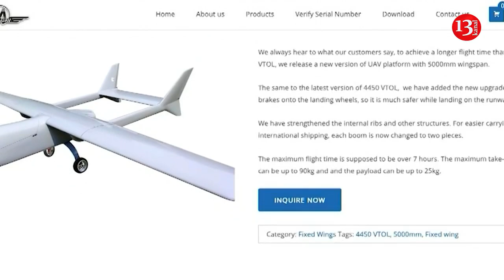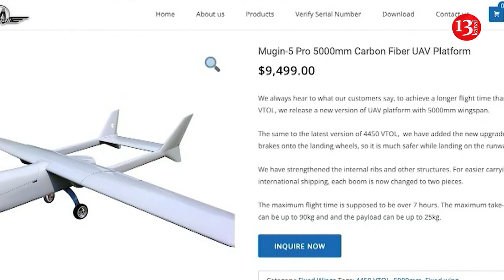Ukraine's Armed Forces shoot down Chinese-made drone Mugin-5